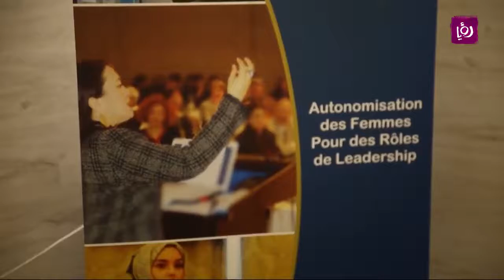Empowering Women for Leadership Roles in MENA-Jordan; (1/11) تمكين النساء من أدوار القيادة–الأردن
في إطار الشراكة مع منتدى الفيدراليات وسعيا الى دعم مشروع تمكين النساء في أدوار القيادة ضمن منطقة مينا: الأردن والمغرب وتونس، الذي تموّله الحكومة الكنديّة، أنتجت القناة التلفزية رؤيا هذه الأشرطة القصيرة، في سنة 2018، والتي تبرز المجهودات المبذولة من القيادات النسائيّة في عمّان ومحافظات البلقاء والكرك ومادبا والطفيلة.

In partnership with the Forum of Federations and to support the implementation of the MENA Project “Empowering women for leadership roles in the MENA Region: Jordan, Morocco, and Tunisia,” which is funded by the Government of Canada, ROYA TV has produced these video series in 2018 to highlight the efforts of women leaders in Amman and the Governorates of Balqa, Karak, Madaba, and Tafila.